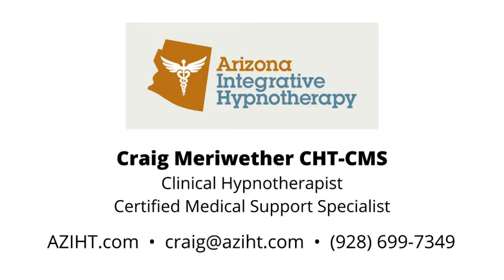Hypnotherapy Newsletter for October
Arizona Integrative Hypnotherapy

Craig Meriwether CHT-CMS
Clinical Hypnotherapist
Certified Medical Support Specialist

"I highly recommend Craig, he's knowledgeable, calm, genuinely cares, professional, deeply enthusiastic and passionate about what he does.

"...hypnotherapy was very revealing, and far more helpful than 6+ years of cognitive behavioral therapy have been."

Samantha Mauric - Google Review

So If You Are Looking For Hypnosis Near Me

FLAGSTAFF OFFICE – ONLINE OR IN-PERSON SESSIONS AVAILABLE
2225 N Gemini Rd., Suite E-2

Arizona Integrative Hypnotherapy is located in the NACET Building A, which you pass as you go to Buffalo Park.

PHOENIX OFFICE – ONLINE SESSIONS ONLY
1717 W Northern Ave., Suite 117-B